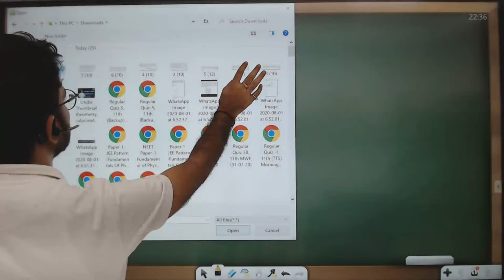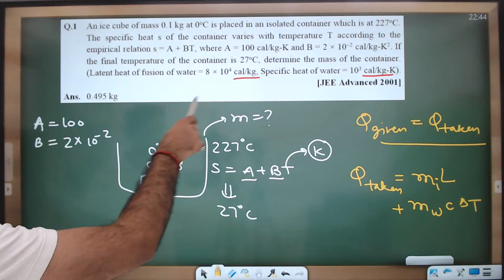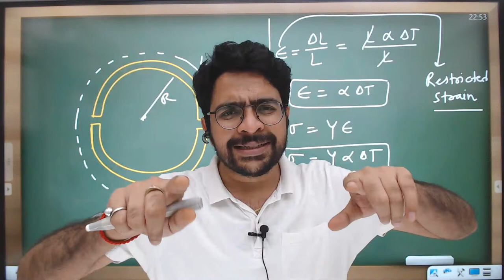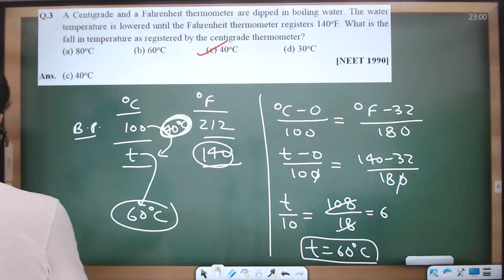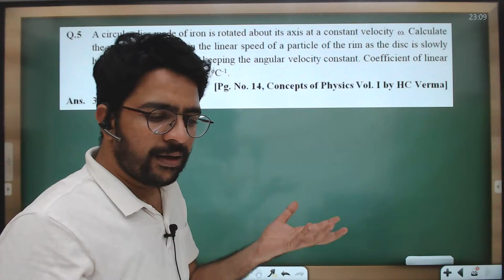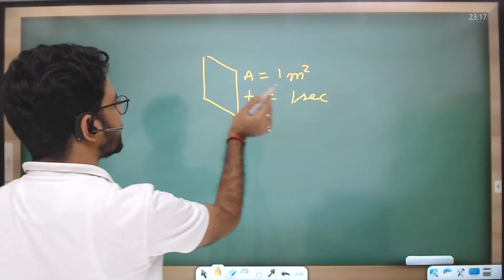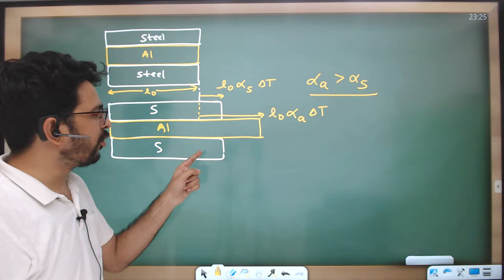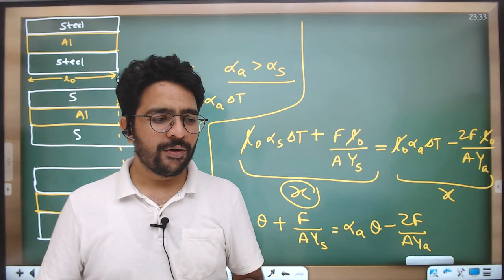Revision through Numericals | Lecture 18 | Thermometry, Calorimetry & KTG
Today is the 18th lecture of मेरे साथ 7 सवाल series in which we are going to study Thermometry, Calorimetry & KTG.

Remember you have to push yourself because no one else is going to do it for you.

Question no. 1 - 1:35
Question no. 2 - 11:39
Question no. 3 - 21:56
Question no. 4 - 24:43
Question no. 5 - 31:58
Question no. 6 - 36:55
Question no. 7 - 45:10

To download class notes, or to get updates about our test series and our further video series you may join our Telegram channel.

To join our yearlong online live courses of Physics by Ritesh Goel Sir: